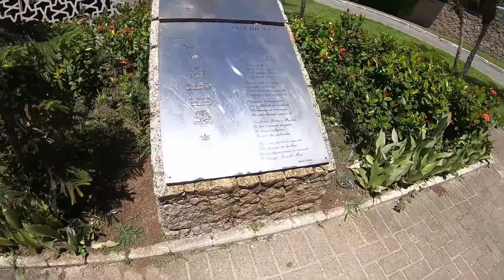🇧🇷[UMA BELA PRAIA] - Florianópolis sc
▂ ▄[REC VLOGS] ▄ ▂ Viver a vida é a melhor e maior de todas as conquistas terrenas.

🎯-“Daqui a vinte anos, você não terá arrependimento das coisas que fez, mas das que deixou de fazer.
☑-Por isso, veleje para longe do seu porto seguro. Explore. Sonhe. Descubra a Vida te oferece grandes oportunidades aproveite cada uma Delas.”✈
 – Mark Twain